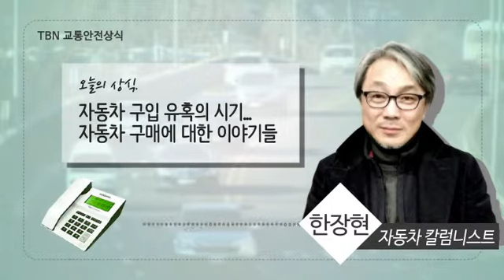TBN교통안전상식_자동차 구입 유혹의 시기,자동차 구매에 대한 이야기 20160306